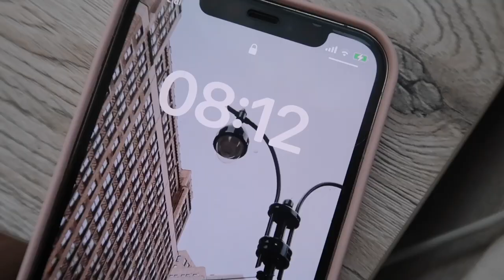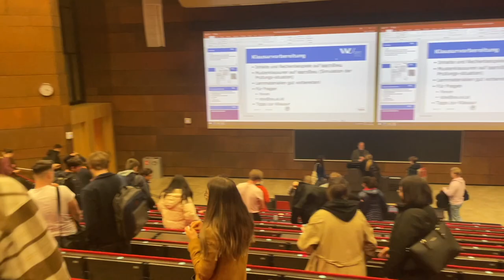UNIVERSITY DAY IN MY LIFE 📚 | MY LIFE AS AN INTERNATIONAL STUDENT | 📍Vienna, Austria 🇦🇹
I’m Vera, I live and study in Vienna

Love english, filming videos and motivate people to achieve their goals!

On this channel you gonna find videos about studying abroad, daily life in Vienna and english study tips

Hope you enjoyed this video & see you soon 🤍